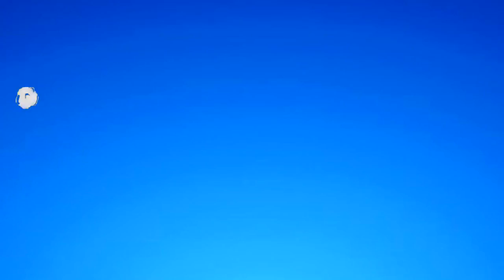MELHOR SERVIDOR DE MINI GAMES MINECRAFT PE/BEDROCK 1.17.10! SKYWARS, HG, BEDWARS E MUITO MAIS!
No vídeo de hoje eu irei mostrar o melhor servidor de mini games na minha opinião para Minecraft Pocket Edition/Bedrock. O servidor funciona na versão 1.17.10.

Nesse servidor tem vários mini games legais, como Skywars, HG, Bedwars, Duelo e muito mais. Eai, gostaram do servidor? Comenta ai para eu ficar sabendo :D

IP:  jogar.orusminigames.xyz
Porta: 25732

Xbox live:YTCrazyy1007
Fortnite: YTCrazyy007
Roblox: YTCrazyy1007

🎧 Microfone: BM800
🎬 Editor: Sony Vegas Pro 17
🎥Progama de gravação: Obs studio

Fonte: 650W
16Gb ram: Hyperx
1Tera de memória
2 Cooler